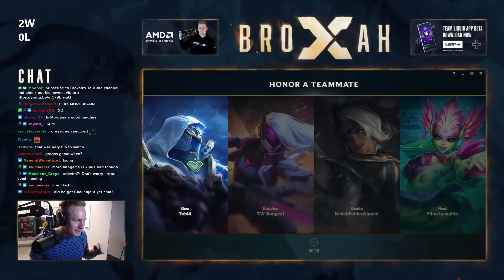Broxah uses LCK strats to go FLAWLESS on Morgana Jungle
I re-visited Morgana Jungle after seeing the LCK junglers make it work. What a lovely champion!

0:00 - Runes
1:05 - First jungle clear
2:00 - Minor inconvenience
4:42 - First gank after power-farming
6:12 - "Where are these people?"